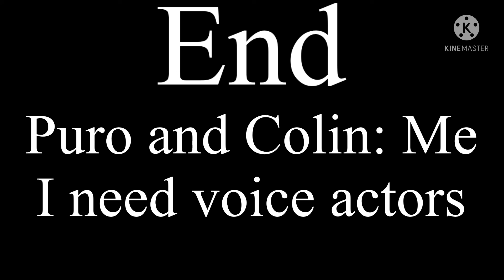I might need voice actors for this